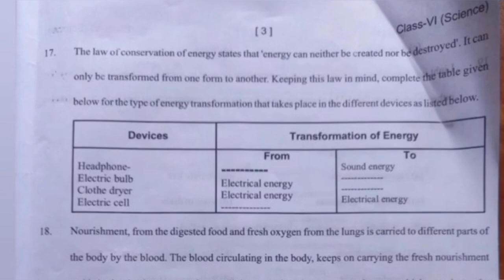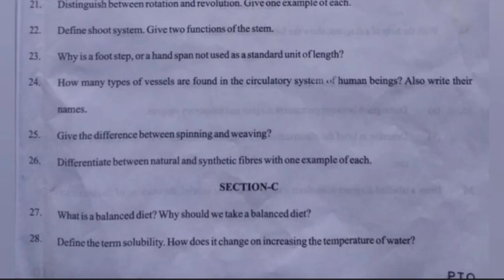Dav class 6 question paper of science of final/annual examination | Dav public school | 2023